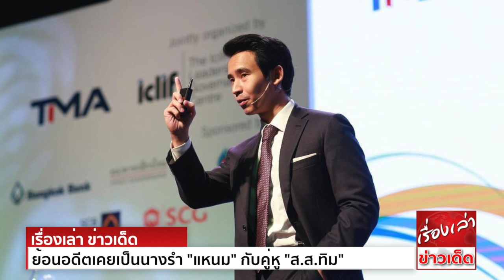ย้อนอดีตเคยเป็นนางรำ สุขสันต์วันแม่ "แหนม" กับคู่หู "ส.ส.ทิม"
ตัวจริงออกจะแมน เป็นนักร้องนักดนตรีที่โคตรคูล "แหนม รณเดช" ส่วนอีกคนก็เป็นถึงท่าน ส.ส. คุณพ่อลูกหนึ่งงานดี แถมมีความคิดกว้างไกล "ทิม พิธา" ใครเลยจะรู้ว่า
อดีตของเขาทั้งคู่จะเคยเป็นคู่หู แต่งหญิงเป็นนางรำหน้าชั้นเรียนมาก่อน ...
ไม่รู้ว่านึกครึ้มอกครึ้มใจอะไร หรือว่าอยากแซวเพื่อนเก่าสมัยวัยละอ่อนกันแน่ เพราะอยู่ๆ นักร้องหนุ่ม "แหนม รณเดช วงศาโรจน์" ก็ดันไปขุดเอารูปเก่าสมัยวัยเด็กน้อย
ที่เคยร่ำเรียนเขียนอ่านมาด้วยกันกับ "ทิม พิธา ลิ้มเจริญรัตน์" มาโพสต์ลงในอินสตาแกรมส่วนตัว แต่ไอ้เรื่องโพสต์รูปเก่าๆเนี่ย ใครๆเขาก็ทำกันเป็นปกติ
และที่ไม่ปกติก็คงเป็นเด็กชายทั้งสองในภาพ แต่งกายเรียบร้อยอย่างกับผ้าพับไว้ อยู่ในชุดนางรำเซิ้งกระติบแสนน่ารักน่าชังล่ะสิ งานนี้ทำเอาฮาสนั่นลั่นไอจี
โดยแหนมได้เขียนบรรยายภาพเอาไว้อย่างฮาว่า
"ถ่ายกะท่าน ส.ส.ที่ฮอตที่สุดในประเทศตอนนี้ (ใครจำได้บ้าง)... ภาพนี้ท่าน ส.ส.ส่งมาให้นานละ เลื่อนไปเจอ ... สุขสันต์วันแม่ค่ะ (รร.ชายล้วนส่งเสริมการแต่งหญิง)"
เรื่องฮาๆต้อนรับวันแม่แห่งชาติอย่างนี้ มีหรือที่แฟนๆจะพลาด โดยหลังจากที่แหนมโพสต์ภาพนี้ไปได้ไม่นาน ก็มีกองทัพแฟนคลับเข้ามาคอมเมนต์ว่า หนุ่มน้อยที่ยืนอยู่ข้างๆแหนมนั้น
คือท่าน ส.ส.ทิม พิธาน นั่นเอง ซึ่งทิมเองก็เข้ามาแสดงความคิดเห็นเหมือนกัน โดยบอกว่า "วันหลังไปตีเทนนิสด้วยเพื่อน" เอ้า นึกว่าจะเข้ามาเฉ่ง
ที่เพื่อนแหนมเอารูปตอนที่ตัวเองแต่งสาวมาแฉในไอจี ดันเข้ามาชวนตีเทนนิสซะงั้น

ขอขอบคุณข้อมูลดีๆจาก นิวทีวี